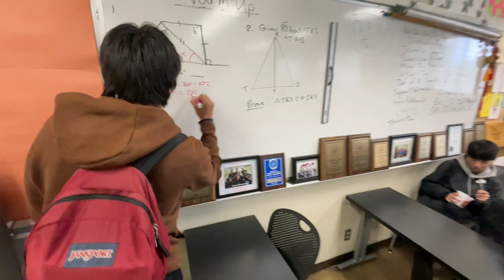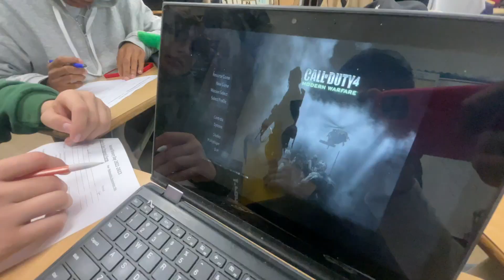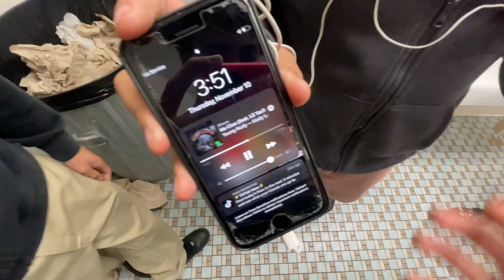A day in the life of levyvlogs...(2nd vlog)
2nd vlog negros and niggets